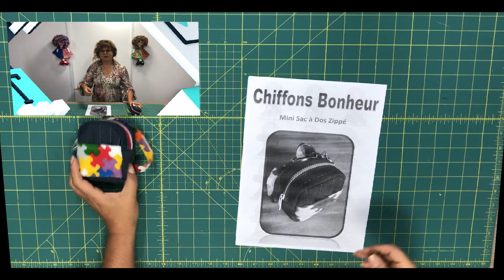couture facile d'un mini sac à dos zippé et matelassé porte clé cours couture complet patron gratuit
Couture facile d'un mini sac à dos porte clé, étude complète du patron fichier au format PDF, explications sur le matelassage avec un point sashiko, explication et histoire sur l'origine de cet art Japonais le sashiko, montage facile d'un zip rapide, application d'un biais pour une finition propre et pro, cours complet de couture

Fiskars Ciseaux multi-usages RazorEdge, Longueur totale: 21 cm
Fiskars Ciseaux multi-usages RazorEdge, Longueur totale: 15 cm
Fiskars Ciseaux multi-usages RazorEdge, Longueur totale: 24 cm

Fiskars Ciseaux cranteurs, Longueur totale: 23 cm

Ciseaux Olfa multifonction

Clover 10 pièces Wonder Clips, Multicolore

Clover Pince Prodige Jumbo -Neon Vert 24 pieces par sachet

Wonder Clips-Pack de 100 pinces

Prym Stylo Mines Extra Fin 0,9 mm bleu marine
Prym 610848 Love Stylo á Mines Extra Fin 0,9 mm turquoise
Prym Love Pencil 2 cartouches 0,9 mm Rose

Clover épingle fine 0,45 mm

Clover Pelote aimantée bordeaux
lover Boîte Magnétique pour Epingles, Violet
Clover pelote aimantée coeur
Clover Bracelet Attrape Epingles Aimanté

Prym Règle patchwork 15 x 30 cm
Prym Poignée de règle, pour la règle de 30 cm

Clover Tige à Retourner Le Biais

PIED MACHINE 1/4 ADAPTABLE
Pied de biche universel pour machine à coudre pour fermetures Éclair

Fermeture Éclair en Résine 20 pièces 20cm TRES BELLE QUALITE

20 Mousqueton porte clé

Boutique en ligne